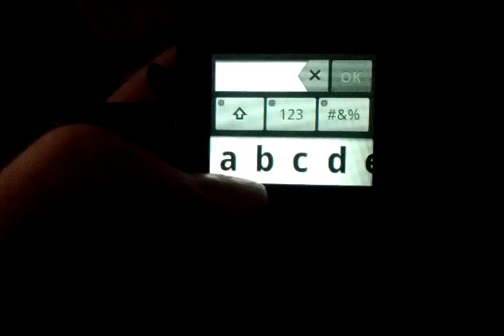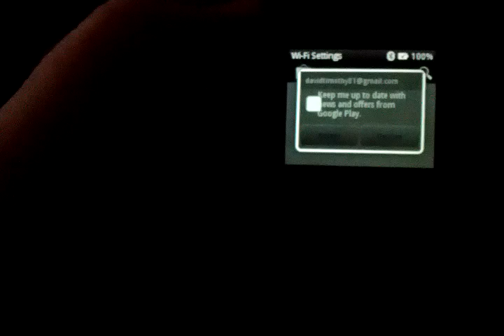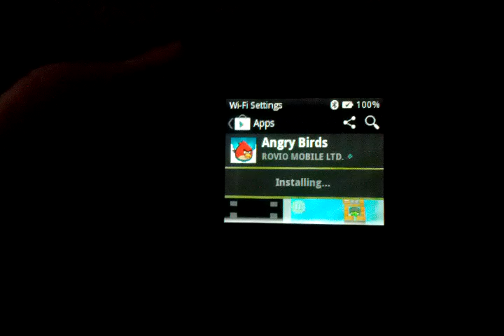Market search working on MOTOACTV by Ianas on xda-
View the post by Ianas (myself) and dproldan above me for the full instructions for how to get it to work. In short, install MOTOACTV 5.6, install gapps, then install my MarketSearch apk from the link in xda.